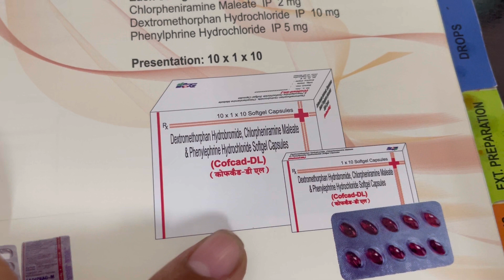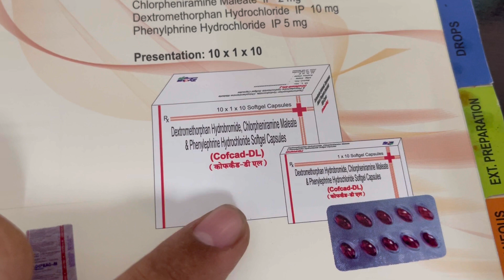Cofcad DIL Capsules uses | price | composition | dose | side effects | review | in hindi